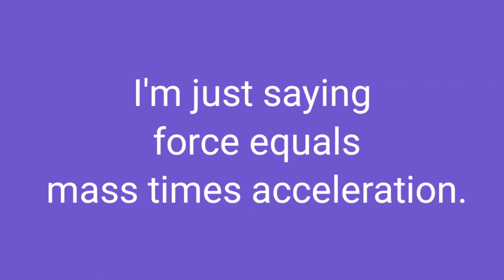힘은 질량 곱하기 가속도야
Z
I'm just saying force equals mass times acceleration.